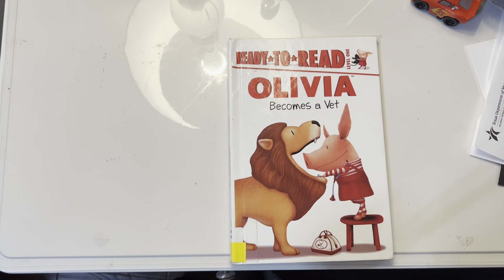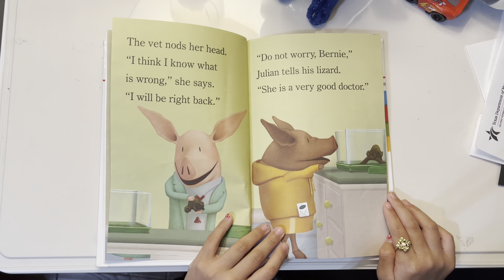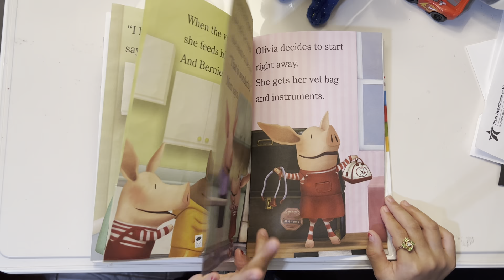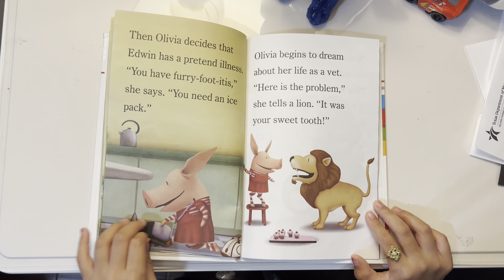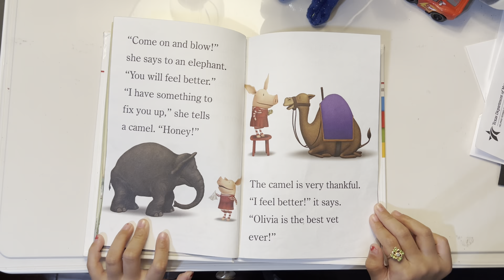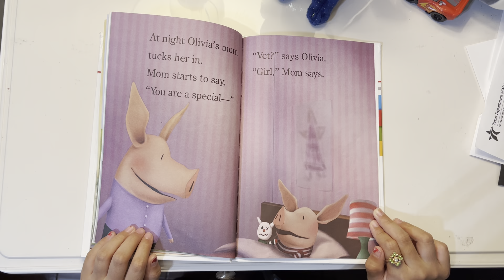Ready to read Olivia becomes a vet